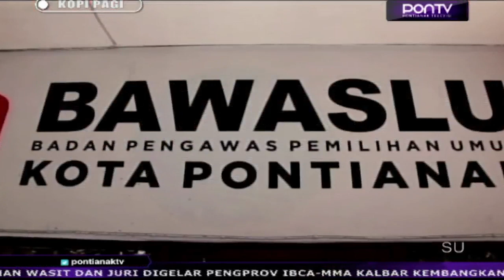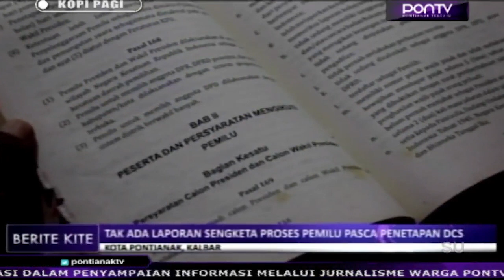KOPI PAGI 28 AGUSTUS 2023